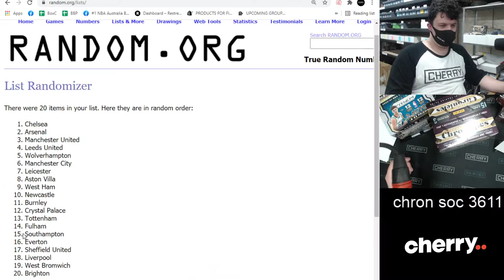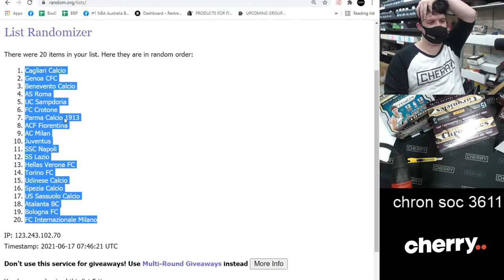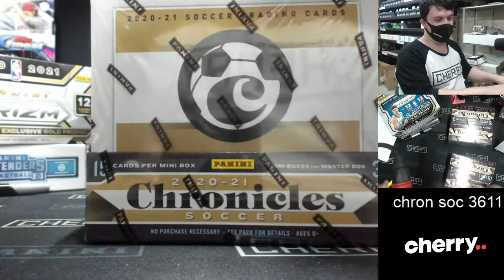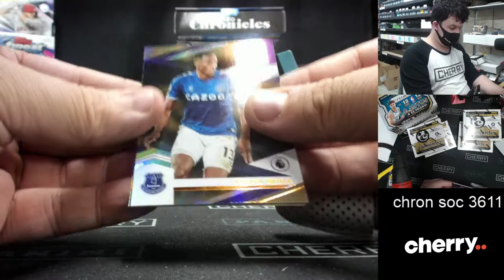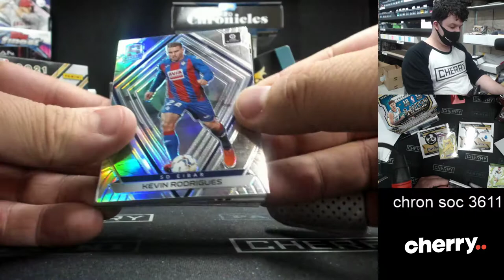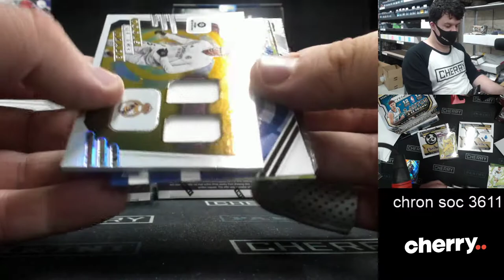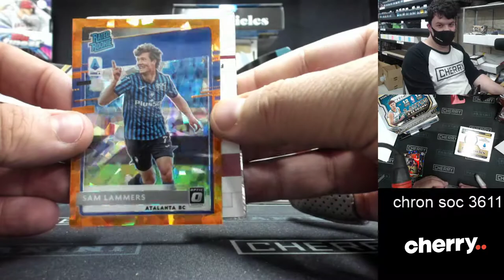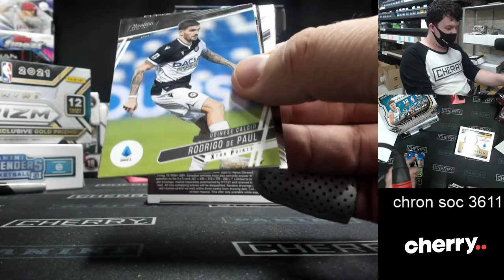20-21 Panini Chronicles Soccer 2-Box Break #3611 - 3 Random Teams - Jun 17 (5pm)